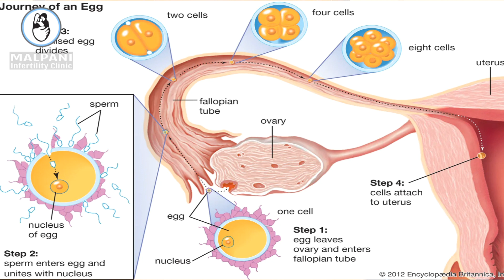Sperm Count Secrets: How Many Sperm are required to Get Pregnant? | Understanding Male Fertility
One of the key factors in achieving pregnancy is male fertility, which is determined by the quantity and quality of sperm produced. However, many people are unsure about how many sperm are needed to achieve successful conception. In this video, we explore the science behind sperm count and explain how it impacts male fertility.

We discuss what constitutes a normal sperm count and how it can vary from person to person. We also explain how factors such as age, lifestyle, and underlying medical conditions can impact sperm count and fertility. Additionally, we provide tips and strategies for improving sperm health and increasing the chances of successful conception.

Whether you're trying to conceive or simply curious about male fertility, this video provides valuable insights and information on the importance of sperm count and its impact on fertility. You'll learn everything you need to know about how many sperm are needed to achieve pregnancy and what you can do to optimize your chances of success.

Remember, understanding male fertility and sperm count is an essential part of the journey to parenthood. By learning more about this topic, you'll be better equipped to make informed decisions about your reproductive health and increase your chances of achieving your fertility goals.